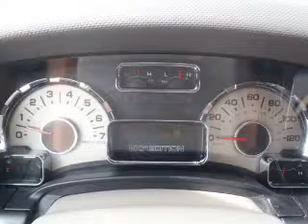2011 Ford Expedition - Mercer PA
Year: 2011
Make: Ford
Model: Expedition
Trim: XLT
Engine: 5.4 liter 8 cylinder 24 valve
Transmission: 6-Speed Automatic
Color: Dark Blue
Mileage: 21307
Address:
8416 Sharon-Mercer Rd